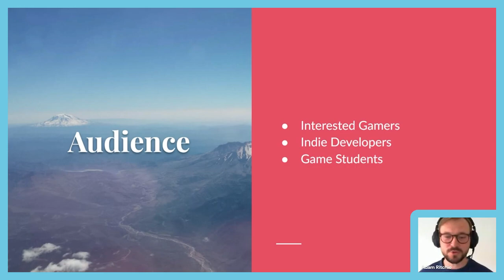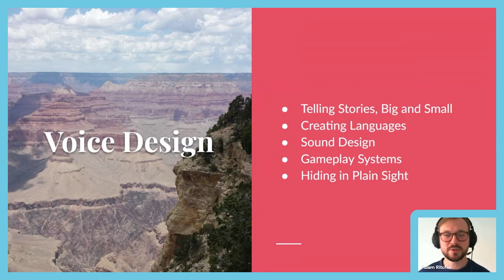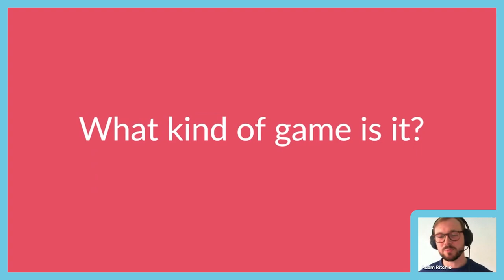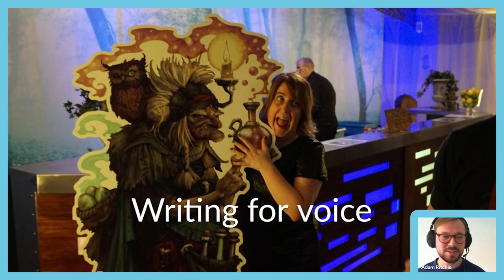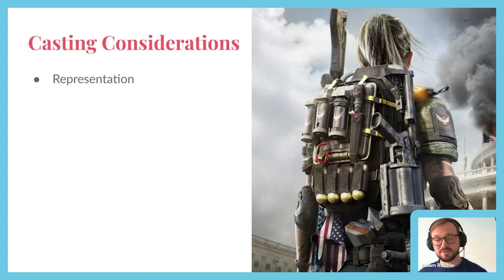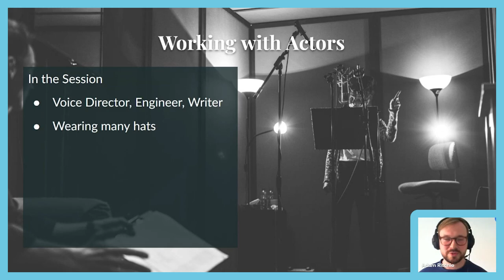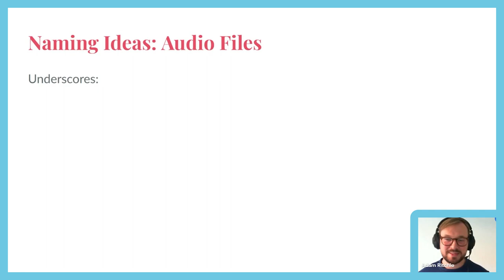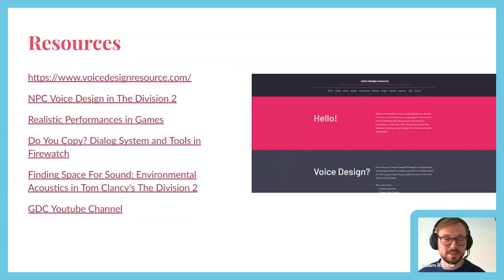Give your character a voice | Adam Ritchie at Massive Entertainment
Join us when Adam guides us through the steps to give your game character a voice.

✨Friday Stories - a unique talk + jam series for indie game developer✨
The Great Journey and Futuregames work together with the video game industry to bring lectures and workshops to promote diversity, inclusive game design and sustainable development.

Here you find speakers from indie studios, AAA studios, VR studios and much more!

The Great Journey is a community, workspace and a place where game developers get support.
The Hub is located at Karlstad Innovation Park in Karlstad.

The Great Journey and our events are made possible with the support of the European Regional Development Fund, Region Värmland, Karlstad Innovation Park and Embracer Group.